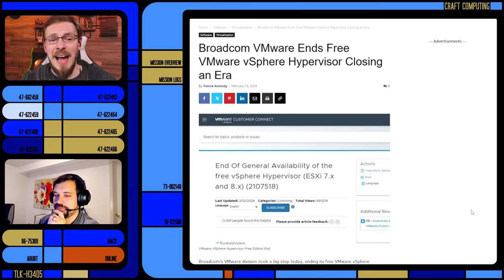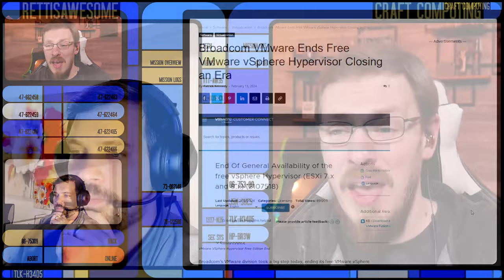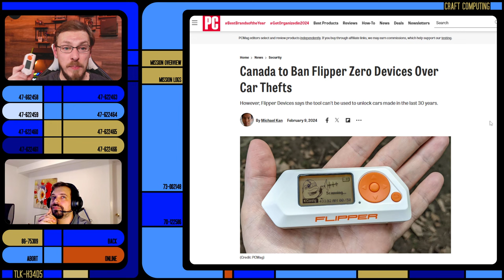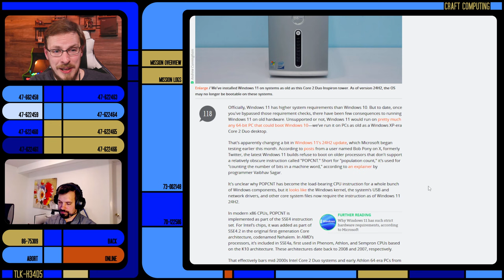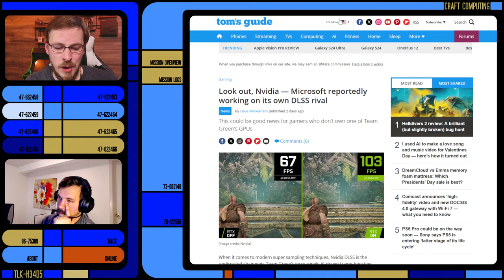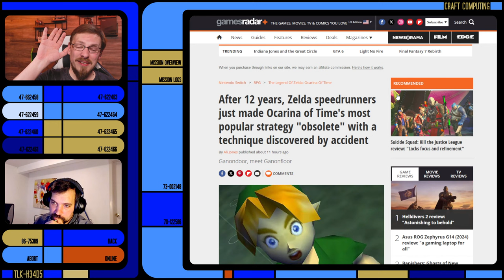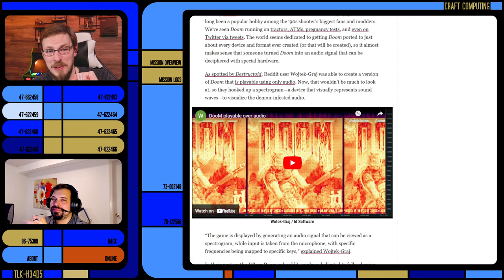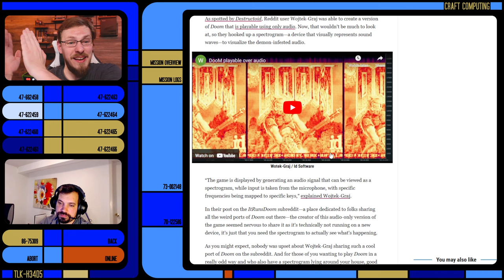Broadcom kills Free VMware products; Canada to Ban Flipper Zero - Talking Heads Ep.321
Welcome to Talking Heads, your once weekly show about everything happening in the world of tech, computers, gaming, craft beer and cocktails.

Grab yourself one of our all-new Travel Mugs or Laser-Etched Pint Glasses

Craft Computing
1567 Edgewater St NW, #51

- Tech News -

Canada to BAN the Flipper Zero over… car thefts???

Windows 11 24H2 update may prevent older PCs from booting

- Games/Entertainment -

Another one on the list… DOOM playable on a Spectrogram